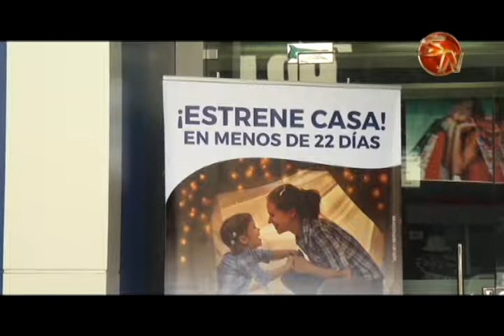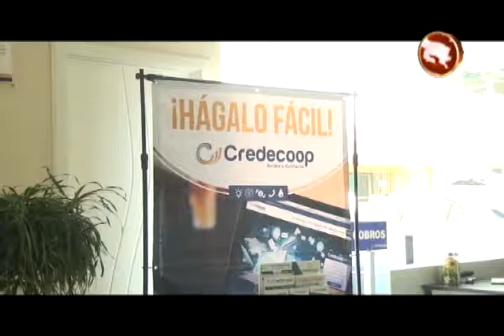Credecoop tendrá feria de vivienda este viernes y sábado